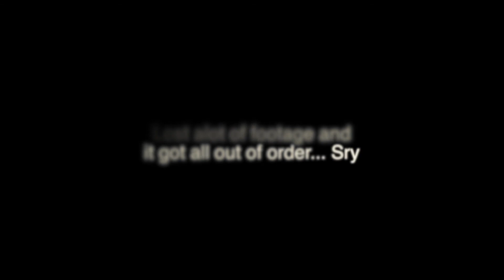Remember When 43! Riot Camp!